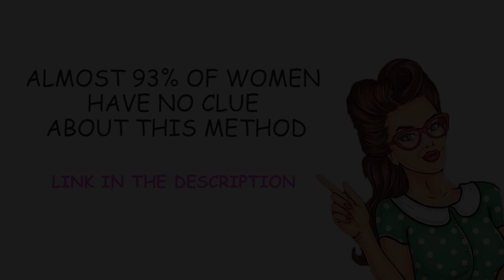Healthy Halloween Treats for Kids (2019) Pineapple Jack-o'-Lantern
⚠️⚠️⚠️ This Silent Killer Is Making You Fat And Sick. How To Know If You're At Risk And What To Do About It.

💙  I hope you find some wonderful recipes here! Have a great day!

Healthy Halloween Treats for Kids
How to Make a Pineapple Jack-o'-Lantern

Pineapple strawberry Halloween smoothies

✔️ Ingredients:

1️⃣ 1 pineapple
2️⃣ 100gr strawberry
3️⃣ 1 banana

© Copyright by WomensHealthyLifetyles(.)com (Do Not Reup)